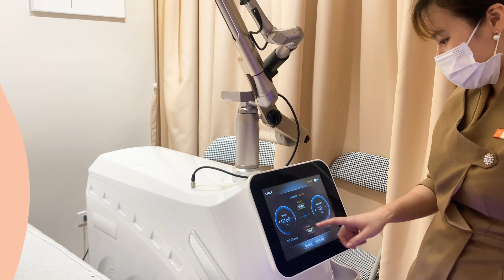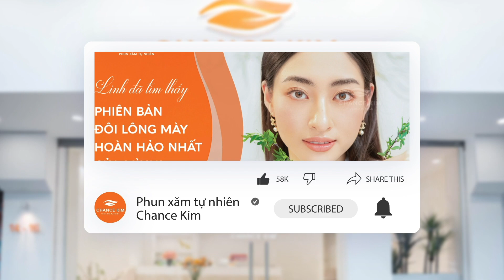TỪ A-Z VỀ XÓA SỬA LÔNG MÀY SAU KHI ĐIÊU KHẮC